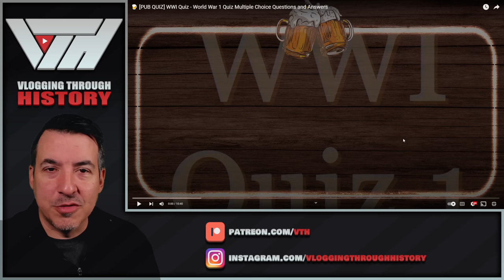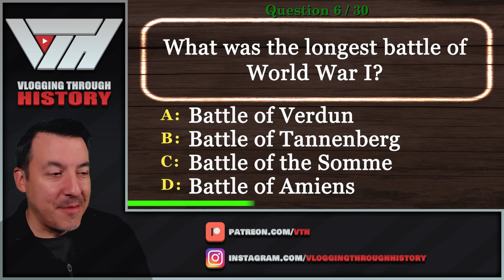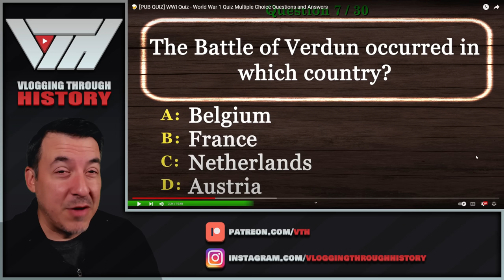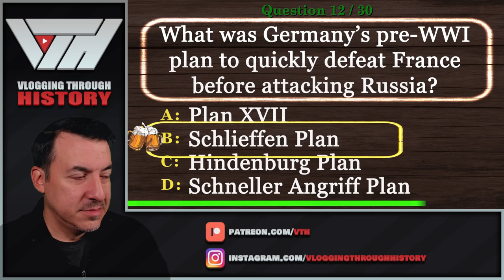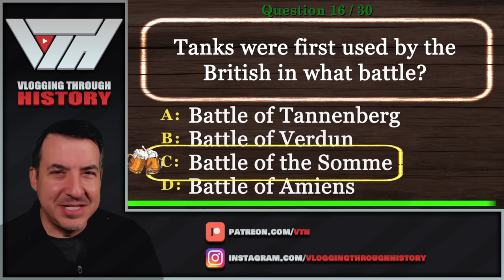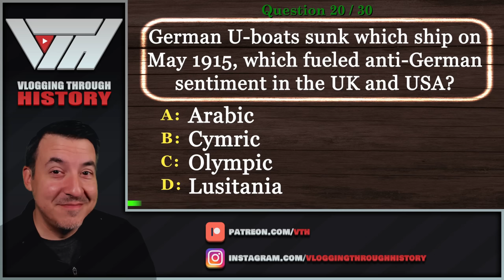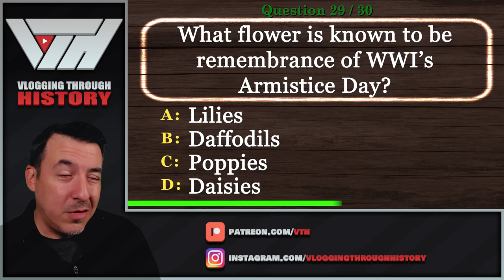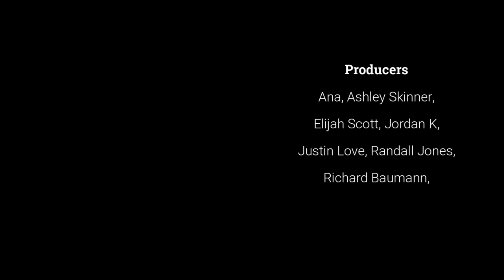WW1 Trivia by Pub Quiz Master - Can you beat my score?